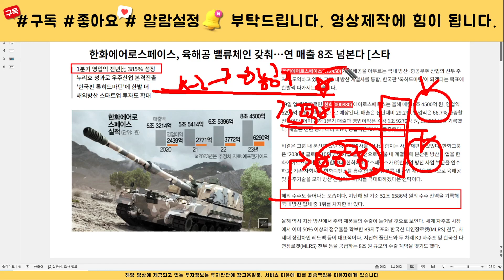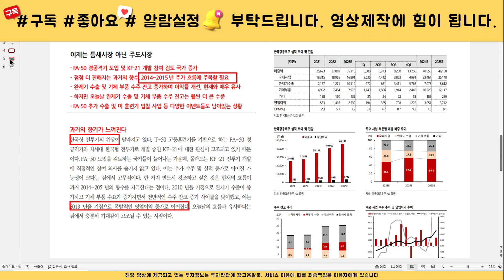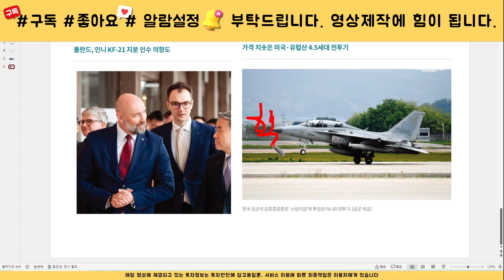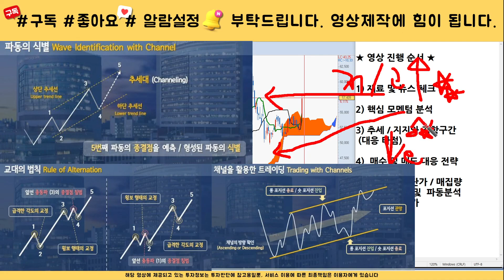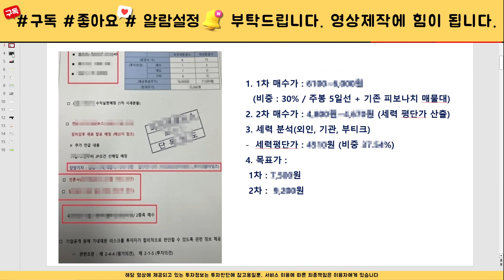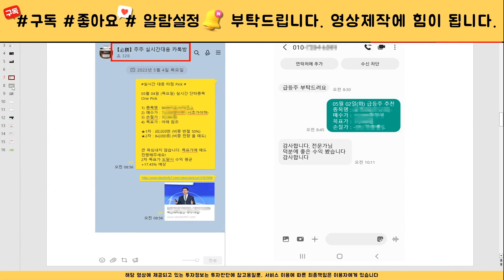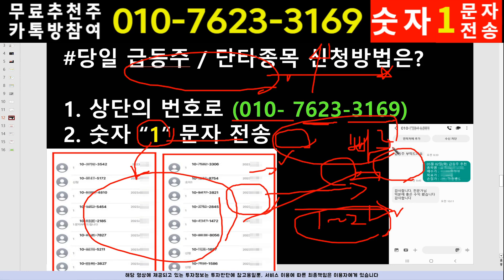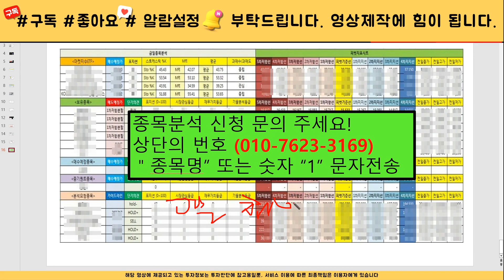[주식]한국항공우주 - 핵심대응전략 주가 모멘텀 분석! 이 영상하나로 끝! 목표가는 결국 여깁니다